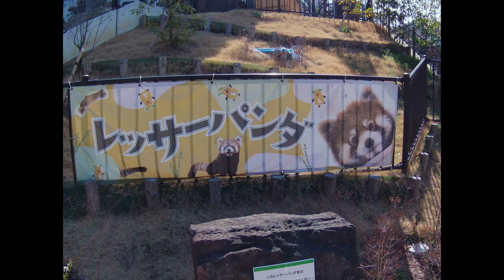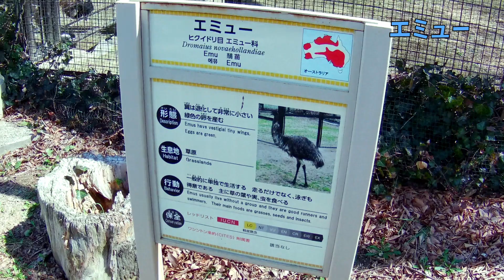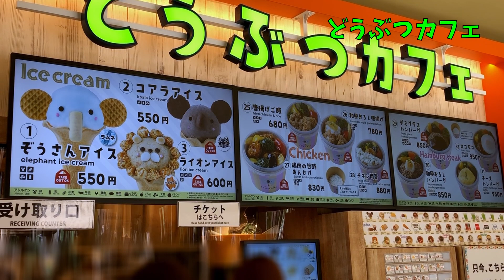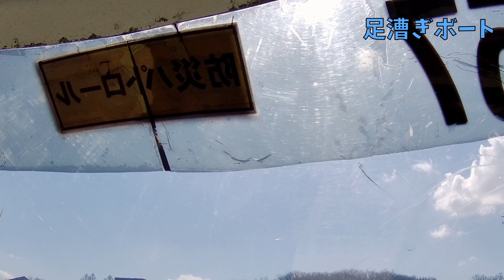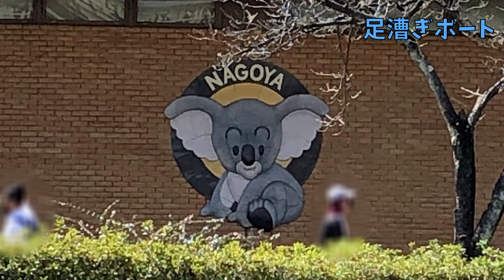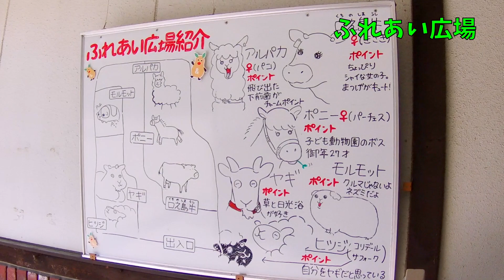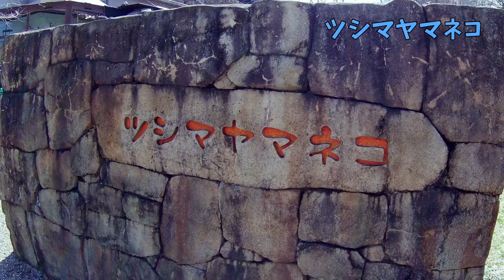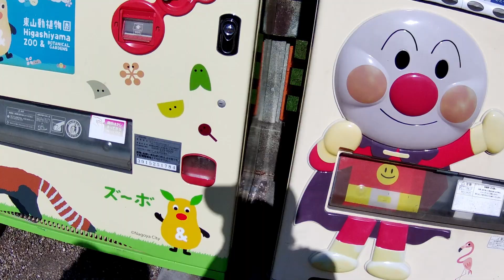名古屋市東山動植物園Part2 レッサーパンダ、かわいい動物アイス、ボートに乗船 [Higashiyama Zoo, red panda, animal ice cream etc.]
名古屋の東山動植物園に行きました！
かわいらしいレッサーパンダに癒されました。 もちろん、他にもたくさんの動物がいて、見どころもたくさん！
かわいくておいしい動物アイスもおすすめ！ ぜひ試してみてください！

さらに、公園の池でボートに乗りました。 乗ったら別れる？噂の「ラブチャレンジ号」もあったよ。 はぜひ試してみてください。

After visiting Higashiyama Zoo and Botanical Gardens in Nagoya, we had a truly relaxing experience when we encountered the adorable red panda. Of course, there were numerous other fascinating animals to observe, and there were plenty of sights to explore.

If you're looking for a delightful treat, I highly recommend trying the cute and delicious animal-shaped ice cream available there. It's a must-try!

Additionally, we had the opportunity to take a boat ride on the park's scenic pond. Among the various boats, there was one called the "Love Challenge Boat" that was rumored to test relationships. I encourage you to give it a try if you're feeling up for it.